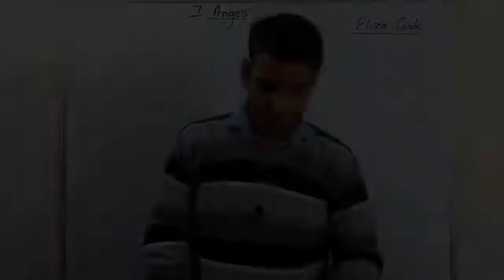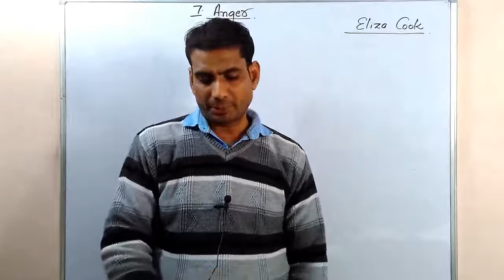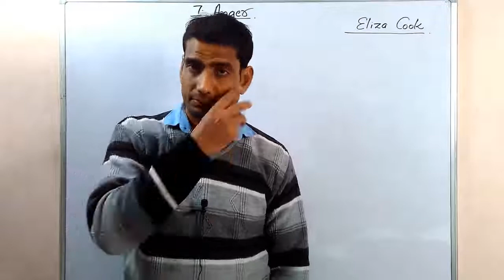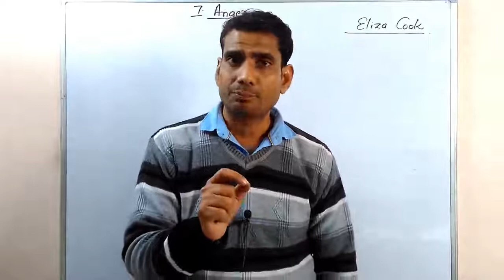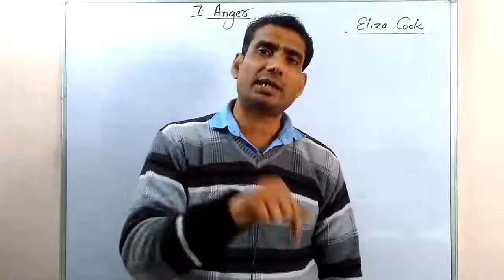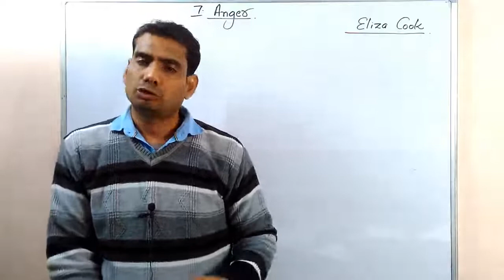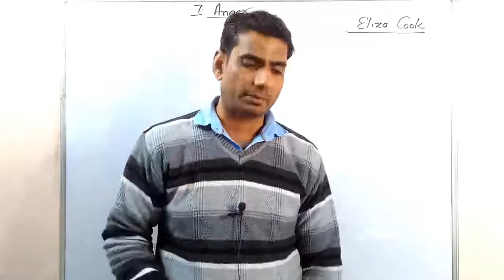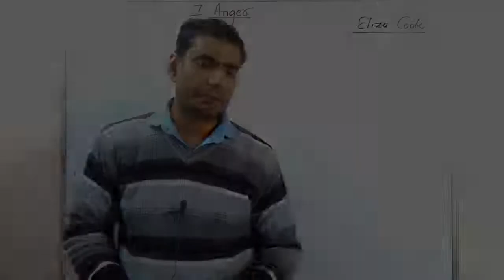क्रोध/Anger by Eliza Cook/ class 10 /lesson 7/line by line explanation /part 1 by gp dixit